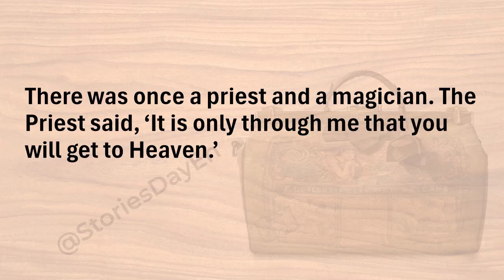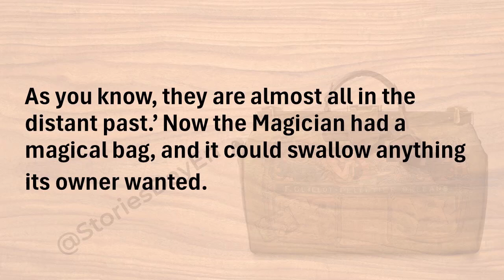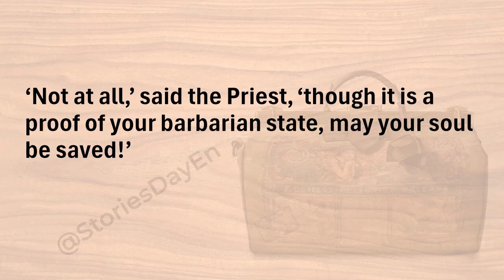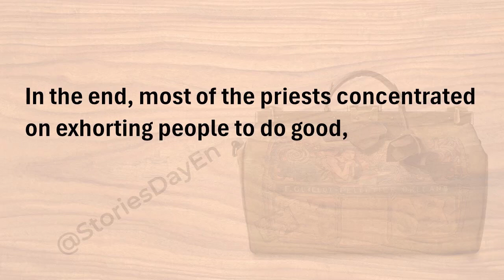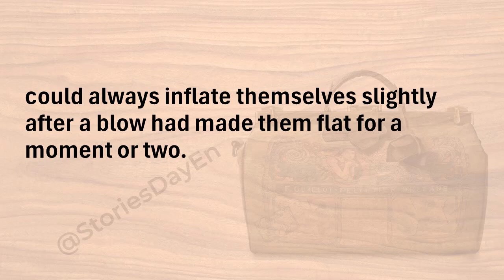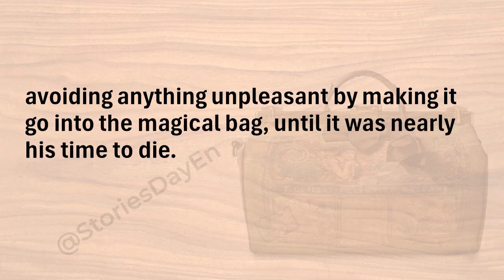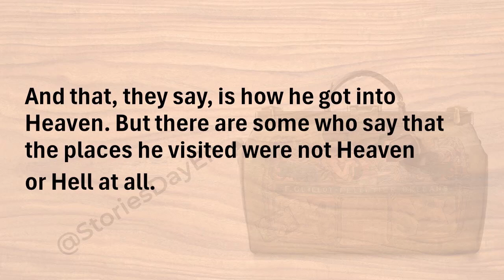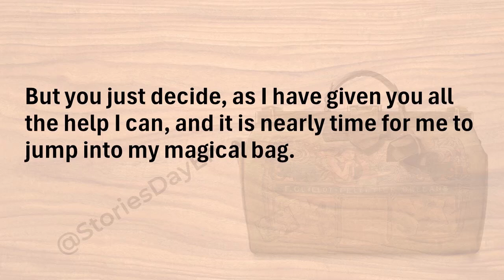The Magic Bag 🌻 Learn English Through Story | Improve Your Listening Skills